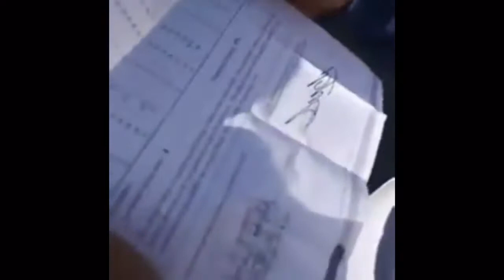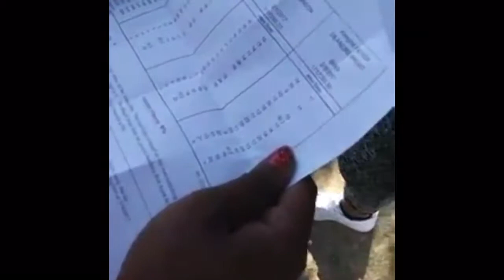Guy finds out he's not the father!! His reaction is priceless what are your thoughts